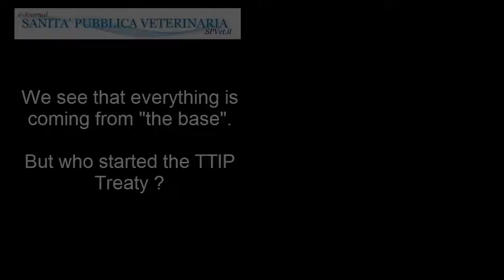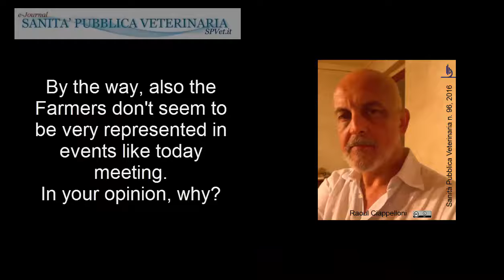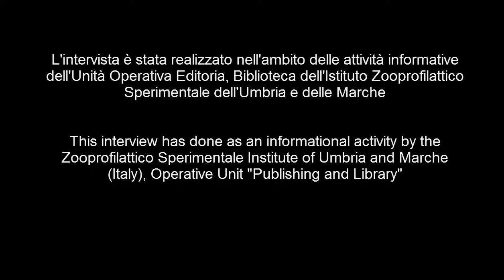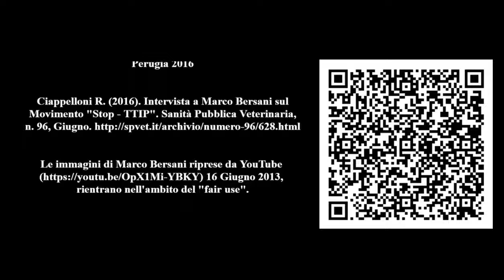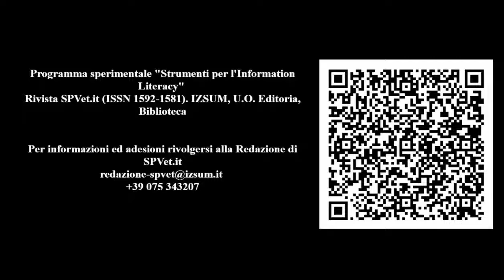Intervista a Marco Bersani sul trattato TTIP (Roma, 27 Febbraio 2016)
Intervista a Marco Bersani nel corso dell'incontro Macroregionale di Roma, del 27 Febbraio 2016 promosso dalla Campagna Stop - TTIP Italia.